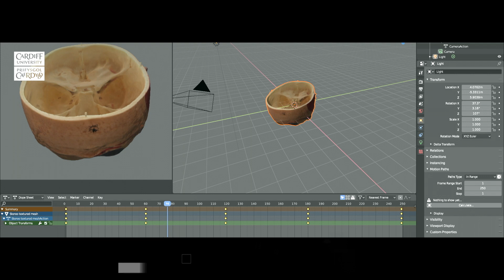Astudio yn Ysgol y Biowyddorau, Prifysgol Caerdydd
Cymerwch gipolwg y tu ôl i’r llenni yn Ysgol y Biowyddorau, Prifysgol Caerdydd a chael rhagor o wybodaeth am ein cyrsiau israddedig.